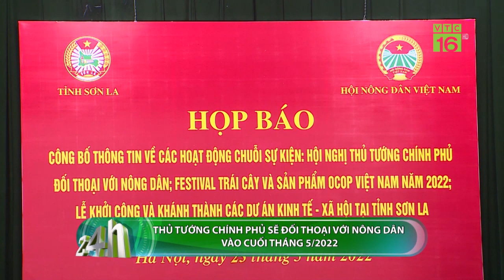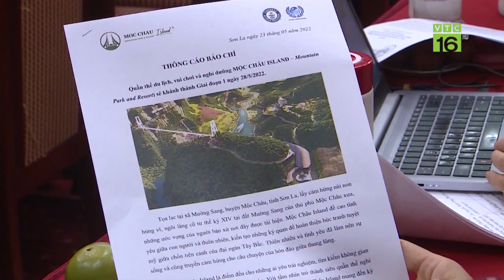Kỳ họp thứ 3 Quốc hội khoá XV sẽ xem xét, quyết định những nội dung quan trọng | VTC16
VTC16 | Kỳ họp thứ 3 Quốc hội khoá XV đã chính thức khai mạc. Dự kiến kỳ họp thứ 3 sẽ kéo dài 19 ngày để làm công tác lập pháp, cho ý kiến các báo cáo và chất vấn thành viên Chính phủ. Phát biểu khai mạc kỳ họp, Chủ tịch Quốc hội Vương Đình Huệ cho biết: từ ngày 23/5 đến ngày 16/6/2022, Quốc hội sẽ xem xét, quyết định những nội dung quan trọng như: về kinh tế - xã hội và ngân sách nhà nước, về công tác lập pháp, về hoạt động giám sát tối cao và xem xét, quyết định nhiều vấn đề quan trọng quốc gia.